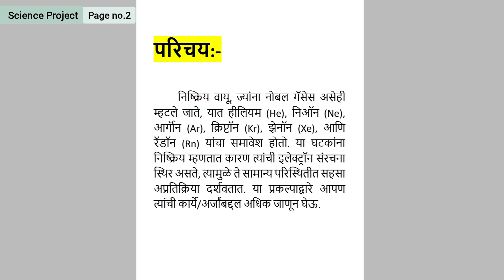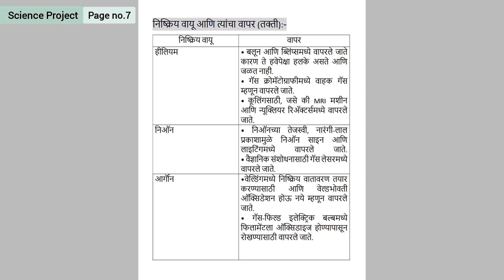निष्क्रिय वायूंचे विविध उपयोग शोधा आणि त्यांचा तक्ता तयार करून वर्गीकरण करा Science Project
९ वी विज्ञान मजकूर प्रकल्प | 9th Science Textual Project